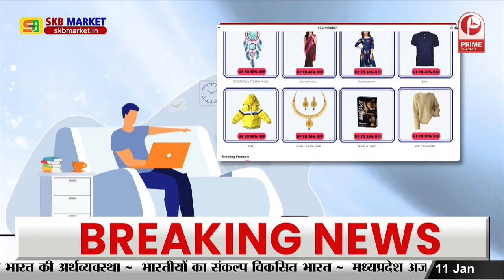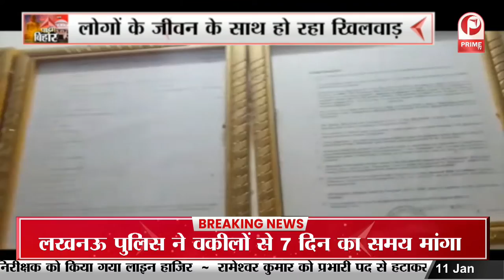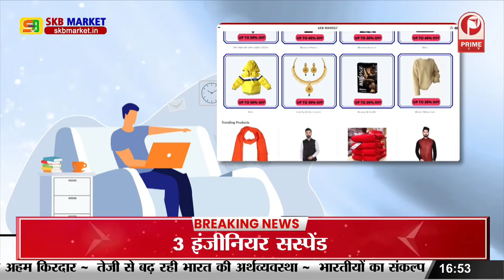Bihar Violence: बक्सर में मचा बवाल-पुलिस ने घर में घुसकर बरसाई लाठियां.. || Prime Tv